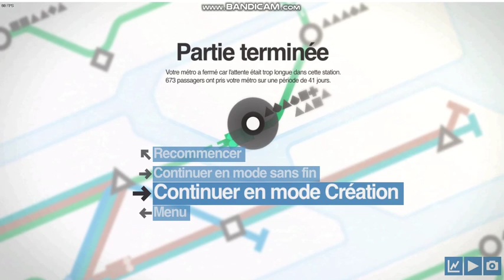Mini Metro Ep 9 : Stockholm